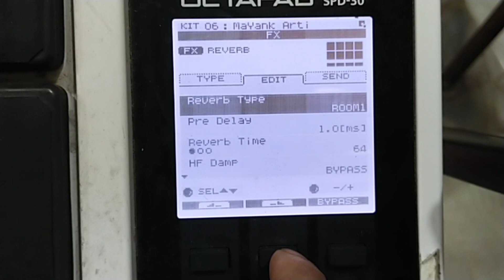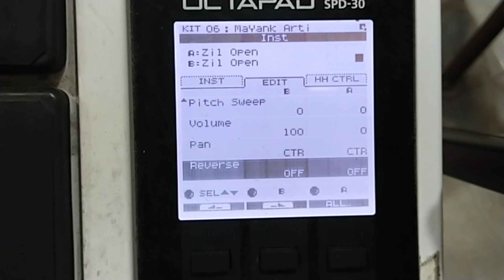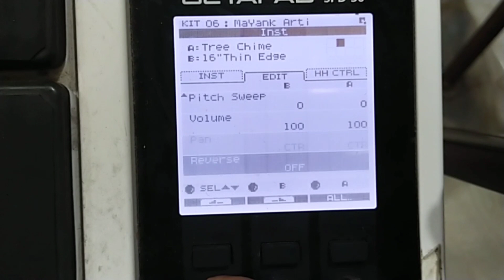Arti new patch || Roland octapad || Roland spd 30